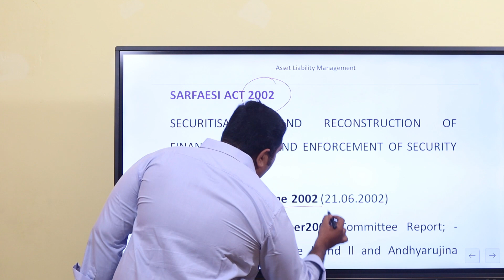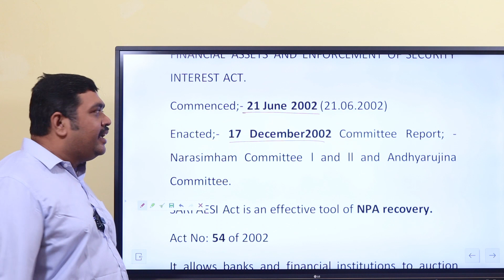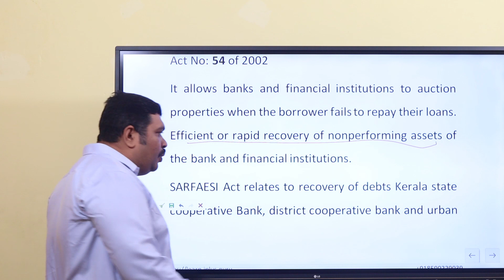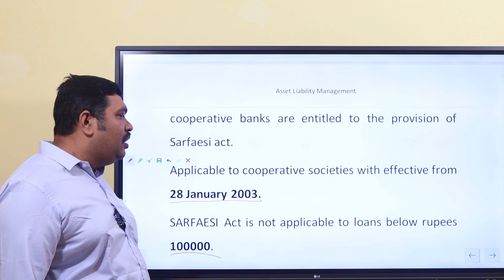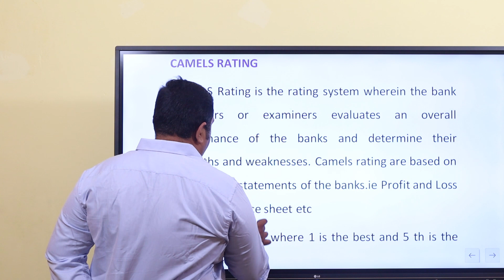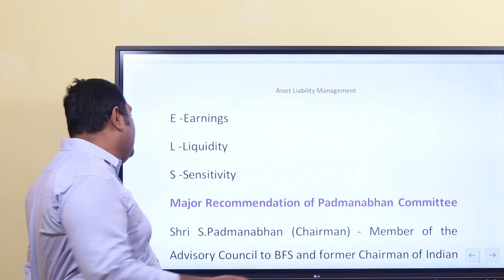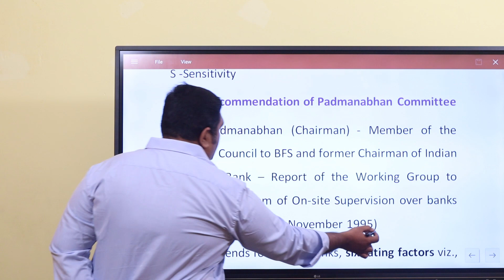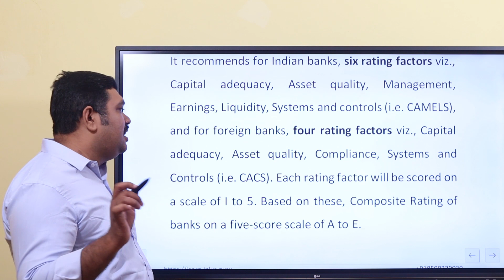CSEB Clerk Exam | Banking | SARFAESI ACT 2002